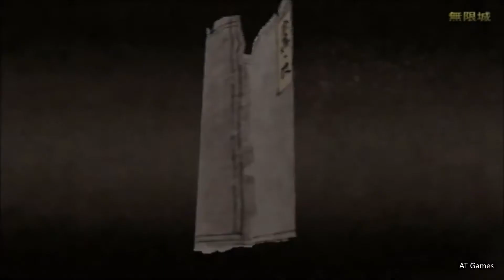戦国無双 猛将伝 Part37【無限城(奈落・改)】地の底深くに潜り再び強敵に逢いまみえん！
◆無限城について
戦国無双猛将伝の無限城は、戦国無双のディスクを読み込ませる結合を使うと、『練武館』に加えて『奈落・改(制限時間60分/地下30階)』と『虚空・改(制限時間20分/999階)』が新たに追加される。
どちらも城内マップを進み、制限時間内にできるだけ下(または上)の階層を目指すことが目的となる。
階が進むと、良質なアイテム・武器を拾える確率が高くなるが、それに見合って難易度も高くなる。
3階毎にインターバルがあり、それまでに獲得したアイテム・武器を確認でき、中断セーブも可能。またインターバル後に僅かながら体力が回復する。
奈落は最下層が30階なので、まずは奈落クリアを目標に無限城に挑むと良い。

戦国無双/Samurai Warriors Moushouden(PS2)

◆ゲーム概要
『戦国無双 猛将伝』は、 2004年9月16日にコーエーより発売されたアクションゲーム。キャッチコピーは「猛き戦国、再び！」。
『戦国無双』の拡張版で、『戦国無双』と連動させることで戦国無双の物語やステージをプレイすることが出来る。
特にプレイヤー武将として参戦のリクエストが高かった羽柴秀吉と今川義元がプレイアブルキャラクターに昇格。また新キャラクターとして本多忠勝・稲姫が参戦。
新ステージとして『小牧・長久手の戦い』『金ヶ崎の戦い』『雑賀攻め』も追加されている。
商品ページ：

開発元：コーエー（オメガフォース）　発売元： コーエー